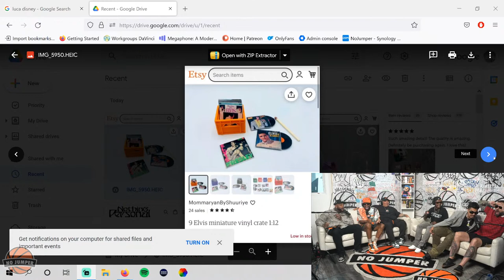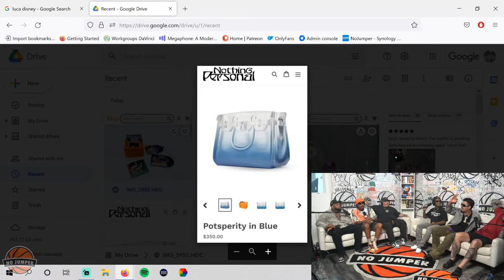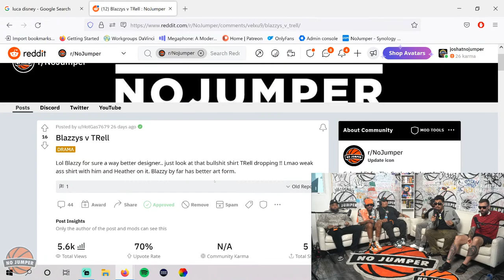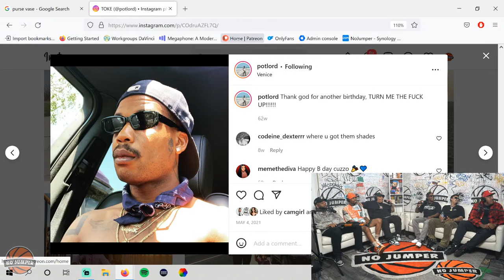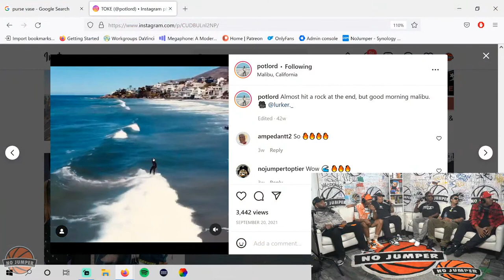At The End of The Day Ep. 93 Roast Battle ATEOTD vs. Disconnected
FOLLOW AD

Gamer Supps offers esports athletes, gamers, and podcasters the most effective and healthy energy choice to help them perform at the highest potential especially during their most crucial moments.